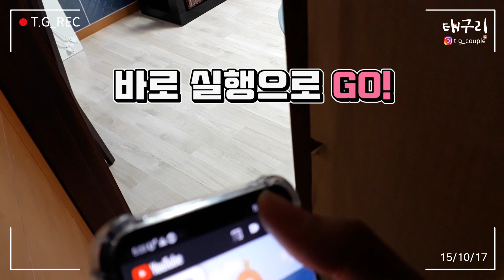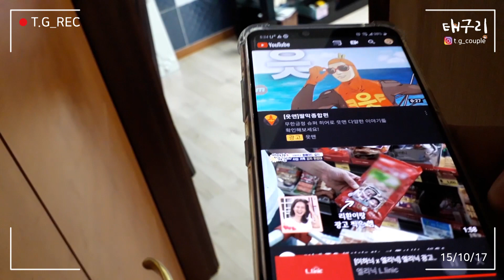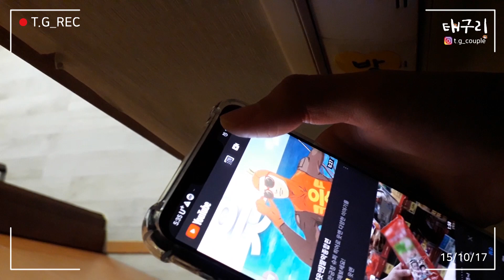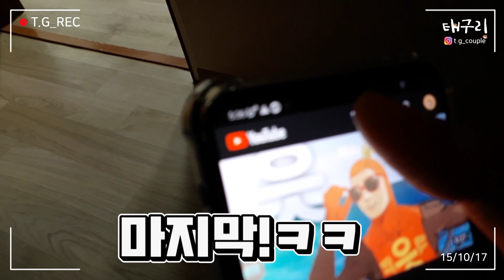TV보는 남자친구 무한광고로 괴롭히기ㅋㅋㅋTV랑 스마트폰 연동시켜서 계속 광고뜨게 하기 몰카 레전드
TV보는 남친 괴롭히기 프로젝트ㅋㅋㅋ